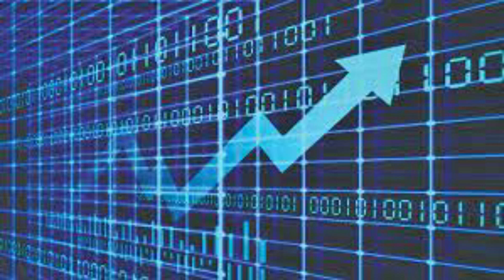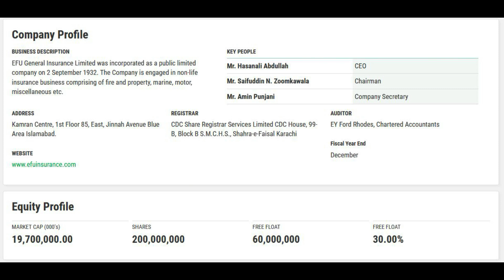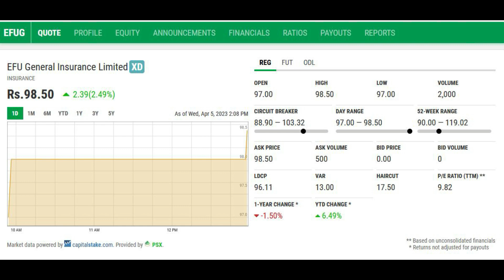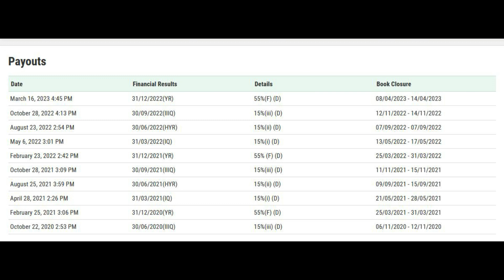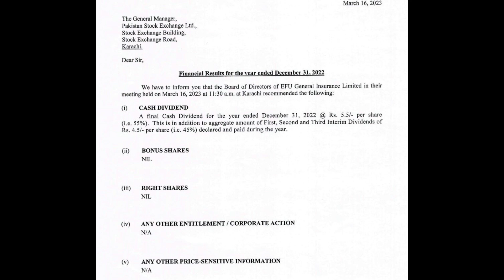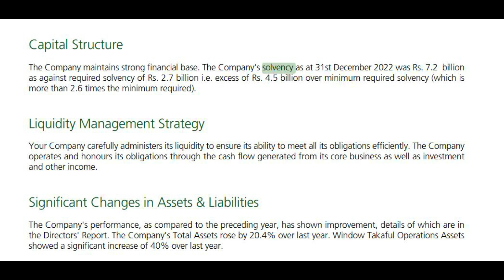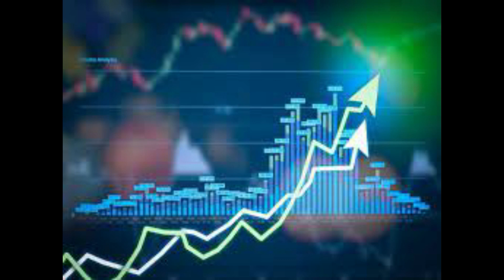how to make money Pakistan stock exchange PSX EFU General Insurance#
An Insurance company in the General sector has a very strong solvency ratio and strong payouts for the past 5 years
On investment of Rs.100 you get Rs. 10 every year
Strongly recommended for your port folio

Buy Call generated after XD